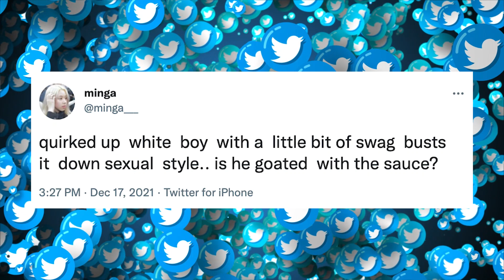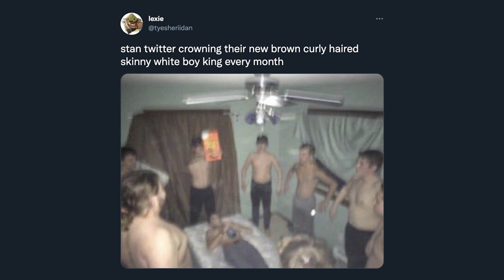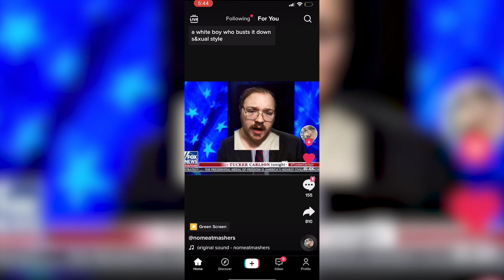What's A 'Quirked Up White Boy Goated With The Sauce'?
Quirked Up White Boy Goated With The Sauce refers to a slang overload copypasta that reads, "quirked up white boy with a little bit of swag busts it down sexual style.. is he goated with the sauce?" William Knight helps us explain how the bizarre combination of words led to jokes on Twitter and other platforms in late 2021 after appearing in a viral tweet.